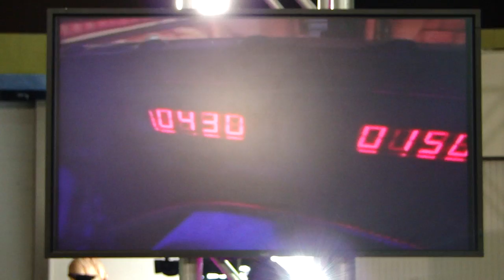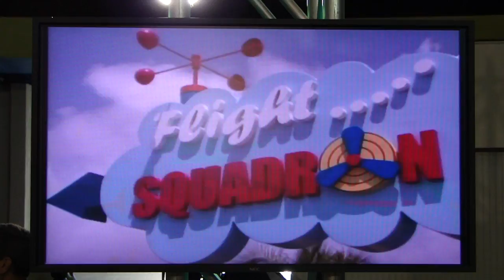Legoland Florida preview video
Some of the attractions that are coming to Legoland Florida when it will open, in Fall 2011...